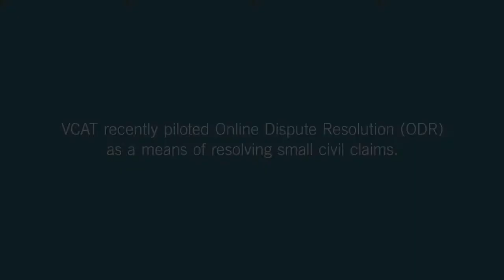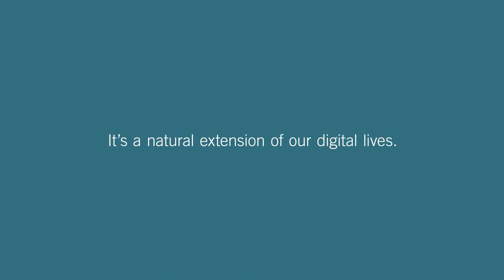[VCAT] ODR Preferred Reality Case Study (Jack Birch)